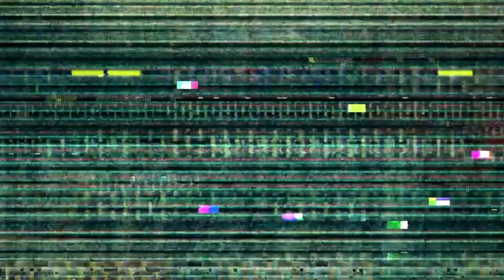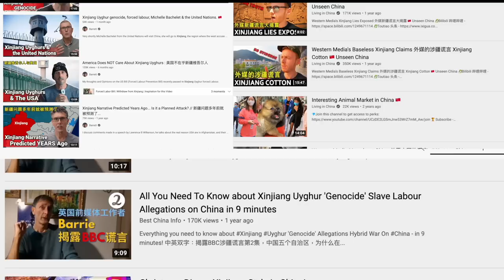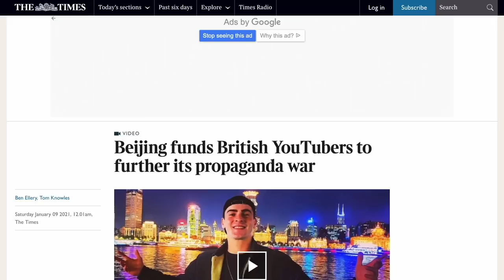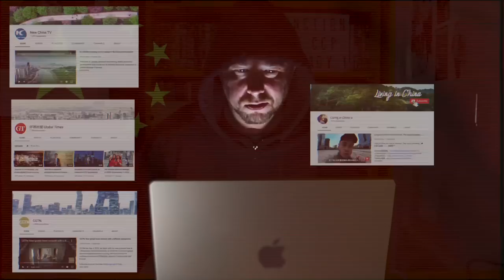I Wrote an Email to the British Government About the British China Shills.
These British nationals are pushing Chinese communist party propaganda. Not only are they pushing CCP propaganda but they are doing so on social media and websites that are blocked by the Chinese government. Average Chinese people are not allowed to access this social media so it is obvious who the target audience for their propaganda is. They have been posting this propaganda on YouTube and Twitter for a number of years now and I have always tried to counter their propaganda with videos of my own to highlight just how obvious their tactics are. Whether or not they are pushing this propaganda on behalf of the communist party or not is besides the point. They are still none the less pushing the CCP's propaganda and I feel that the ideas they push are dangerous. I cannot stand by and see this CCP propaganda being pushed to innocent people who might not be aware of its malicious intent, therefore  I have decided to take action. When making videos about the CCP propagandists is not enough, more direct methods become necessary!

Links to the articles about the shills in the media